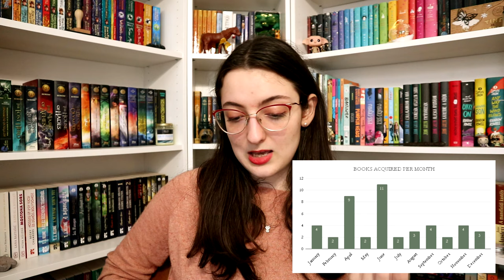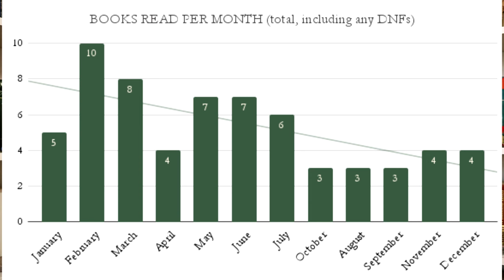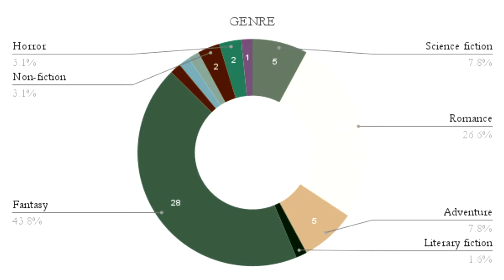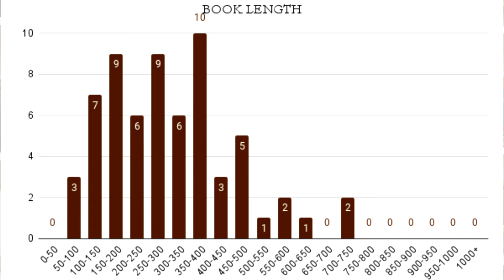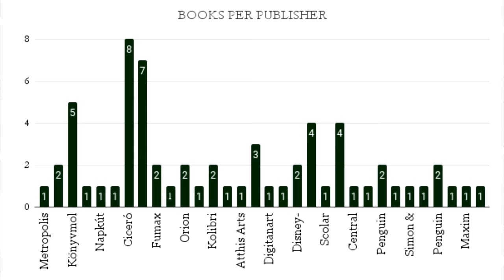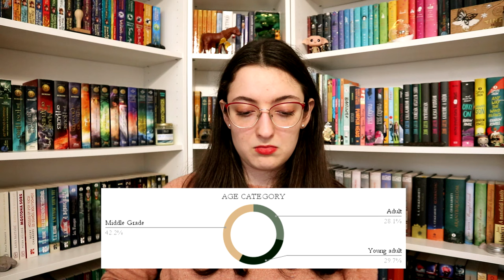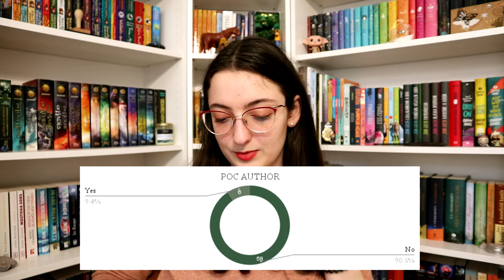Olvasási statisztika | 2023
Idén is vezettem statisztikát az olvasásaimról, így ezt tekintem át ebben a videóban. :)